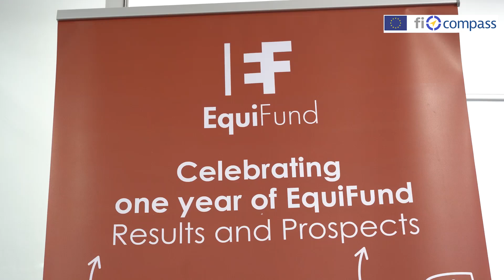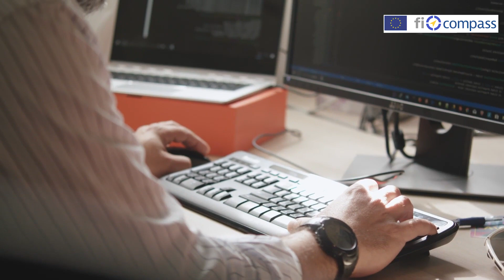Maria Georganaki, Lead Scientific Associate, Intelligencia, Greece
With a total volume of EUR 448 million, the EquiFund ESI fund-of-funds was established in Greece to support innovative high-growth small and medium-sized enterprises (SMEs). Nine equity financial instruments were created within this fund-of-funds, providing companies, based or with a branch in Greece, with access to equity financing.

- Angeliki Fetsi, Head of the Mananging Authority of the ESIF Operational Programme EPAnEK, Greece